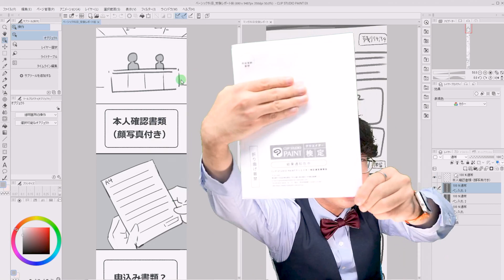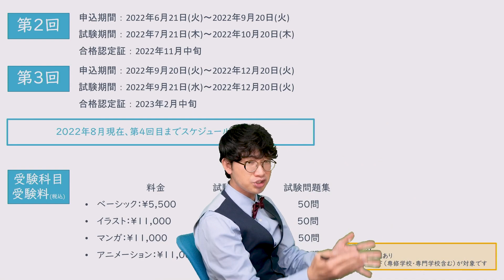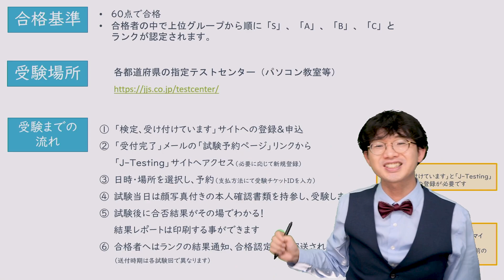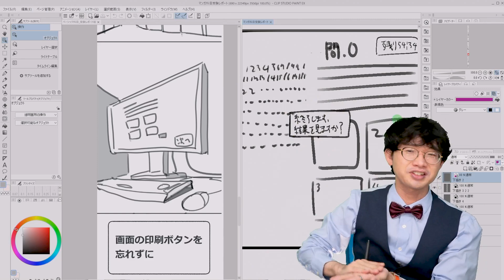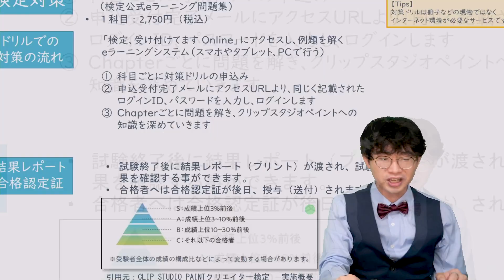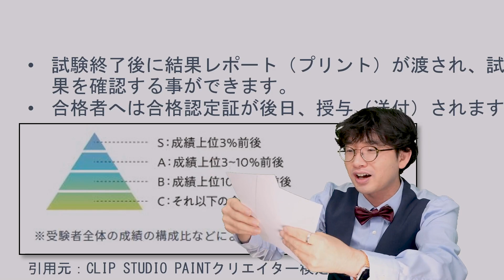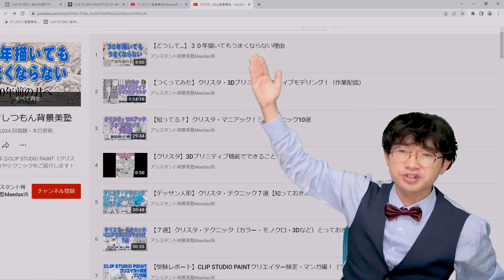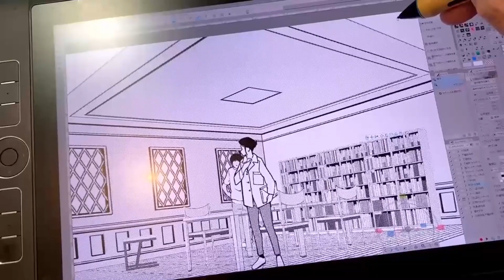【なにかきた…！】クリスタ・クリエイターランク発表！まさかに結果に…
CLIP STUDIO PAINTクリエイター検定から…アレの開封動画です！！

アシスタント背景美塾では“ ６ヶ月オンラインコース ”をスタート！

・本コース限定の特別動画を受講可能！
・オンデマンド講座や約100本見放題！
・毎月、個別指導あり！しかも対面とオンラインOK

他、特典送付、タブレット割引、イベント講座無料など特典あり！

【アシスタント背景美塾とは】
日本で一番有名な？漫画アシスタントMAEDAXによる、
背景でお悩みの方にむけた、実践型プロ志向背景教室です。

あなたの漫画のクオリティアップをお約束いたします！

【受付中】★MAEDAX塾長の講座 詳細＆申込ページ↓★

【受付中】★じっくりクリスタ講座 詳細＆申込ページ↓★